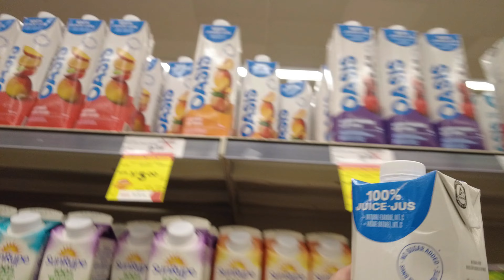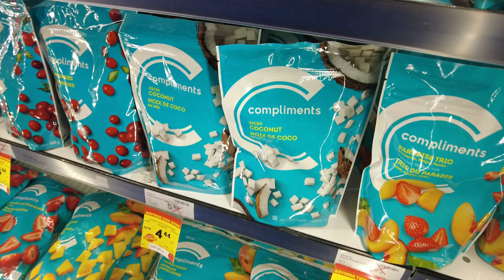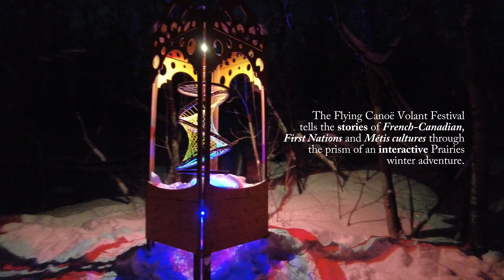YEG VLOG | Painting at bf's side job, went to a winter festival, surprise surprise • Eliza Bayona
If you're reading this, my name is Eliza. I came to Canada as an international student back in 2017. Five years later, I became a permanent resident ♥ I'm happy to share bits of my life with you so thank you for taking an interest of watching my vlogs!

Love, Eli ♥

TUNES

🎶 Nino's Bossa by Citrus Avenue

TOOLS

📖 CHAPTERS 🔖

00:00 Intro
00:15 Seeing the place we're painting
02:00 Korean BBQ
02:32 Errands
03:49 Day 2
05:23 Greenhouse
05:36 Day 3 & 4
07:03 Flying Canoe Volant
07:32 Rare snacks
07:54 Surprising March celebrants

subcount: 2851
If you made it this far, thank you! ♥